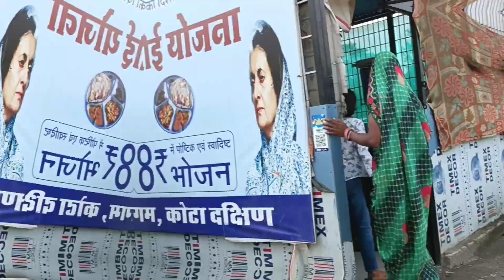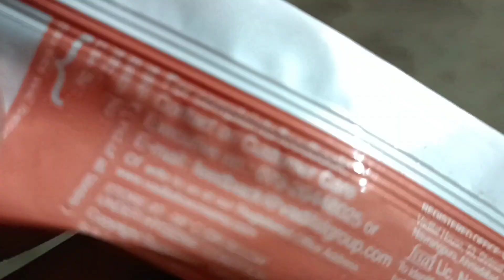MY COLLEGE 😎 // A DAY IN KOTA // BE CONSISTENT VLOG-7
vlog consistency
vlog consistency strategies
vlog consistency tactics
productive day
vlog
vlogging
lifestyle vlog
lifestyle vlogs
Kota student vlog
Kota study vlog
Kota student
Kota boy
Kota boy vlog
Kota vlogs
Kota vlog
chambal river
chambal river vlog
consistency